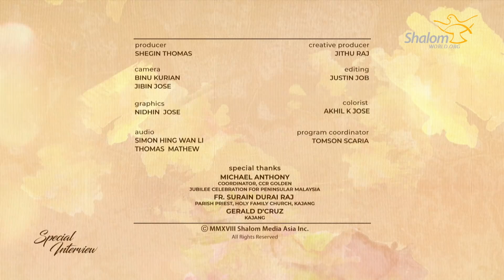Special Interview From Asia : Archbishop Julian Leow Beng Kim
Shalom World brings you a Special Interview series from Asia featuring the torchbearers of faith in the continent. Hear the shepherds share on how the Holy Spirit leads the Church in Asia, amidst a multi-religious society.